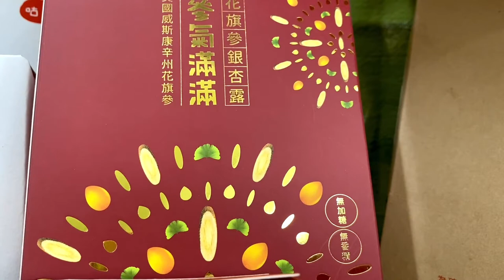2022母親節預購～養生組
這次的養生組，我個人都很喜歡～
大家知道，我偏好是什麼ＱＱ

首先是限量兩千組的
善糧滴雞精禮盒～這個不用我多說了，平常有利用滴雞精需求的社員
千萬不要錯過。

杏福美滿沖調組：花旗參銀杏露＋可可杏仁茶
有著淡淡木頭香氣的花旗參＋銀杏，是很棒的味道喔
沒有試過不要先入為主排斥
給自己一個機會
因為銀杏是關鍵字～～^^

博雅齋：鹿野蜜香紅烏龍
這一款相信大家都不陌生，是合作社很棒的節慶預購品
有喝過的社員都知道
沒喝過的社員鼓勵你嘗試！

有機黑棗乾：整顆西洋李去籽，含膳食纖維。
果乾甜度高沒有再添加糖，這個好！

綜合莓果乾：酸櫻桃乾＋野生藍莓乾
無硫化處理，不添加香料人工色素防腐劑

以上為養生組
接下來還有保養品組囉～

我是曼妮，我們下次見！！